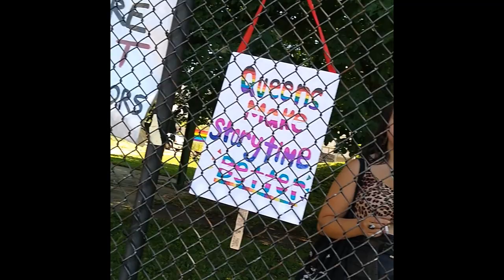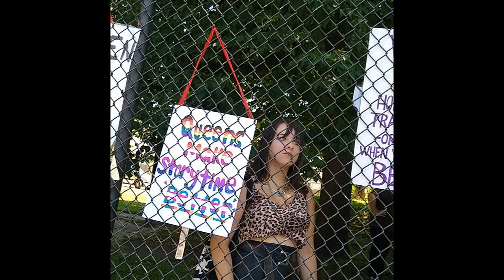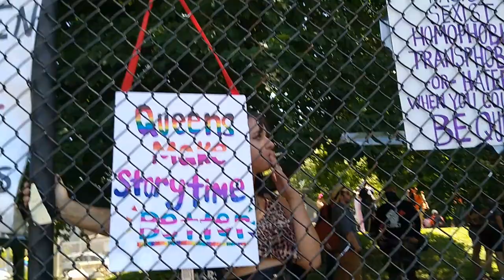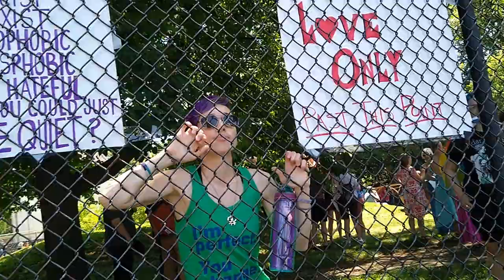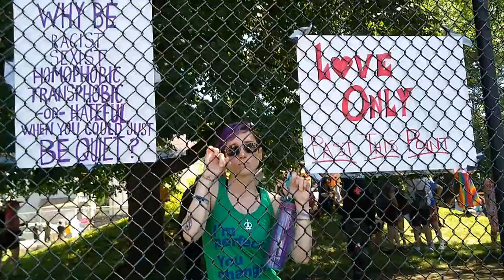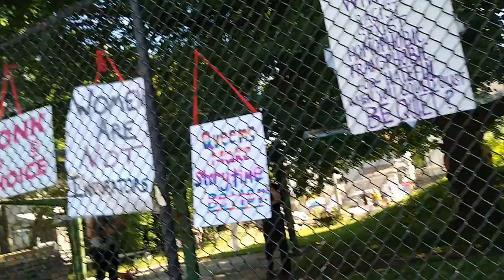"Kids ARE Sexual!" PSYCHOTIC Drag Queen Story Hour Demonstrator CRINGE DEPT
YIKES Dept!  How did our country get this messed up?

Drag queen story hour, desmond is amazing, garbage fyre festival, maga, trump, disney, psychotic, demonstrator, kids